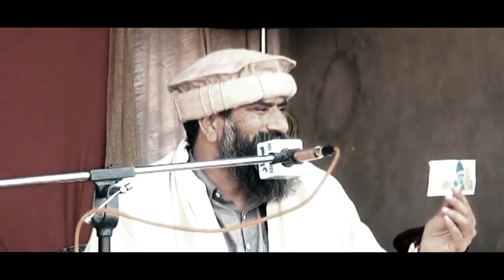Zindagi Ka Maqsad Pasia Nai Ha Dr Suleman Misbahi 2022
Zindagi Ka Maqsad Pasia Nai Ha   Dr Suleman Misbahi 2022Zindagi Ka Maqsad Pasia Nai Ha   Dr Suleman Misbahi 2022Zindagi Ka Maqsad Pasia Nai Ha   Dr Suleman Misbahi 2022Zindagi Ka Maqsad Pasia Nai Ha   Dr Suleman Misbahi 2022